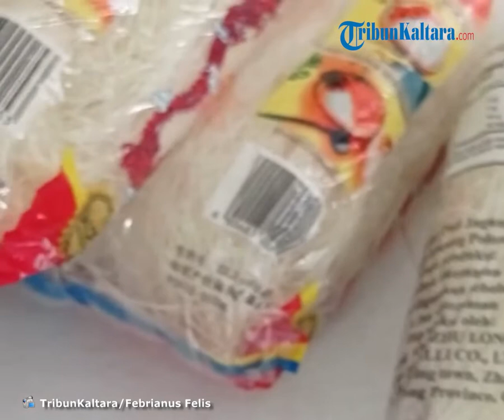Balai BPOM Tarakan Temukan Produk Kinder Joy di Sebuah Toko Swalayan Nunukan, Minta Tak Jual Lagi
TRIBUN-VIDEO.COM, NUNUKAN - Balai Besar Pengawas Obat dan Makanan (BPPOM) Tarakan temukan produk Kinder Joy di sebuah toko swalayan Nunukan, Kamis (21/04/2022).

Diketahui sejak 11 April 2022 lalu, BPOM RI secara resmi menarik produk cokelat merek Kinder Joy dari pasaran. Pasalnya ada laporan bakteri Salmonella dalam cokelat Kinder dari beberapa negara.

Pengawas Farmasi dan Makanan, Balai BPOM Tarakan, Weny Teresianaga meminta pelaku usaha di Nunukan untuk sementara waktu tidak menjual produk cokelat merek Kinder Joy.

Hal itu dia sampaikan seusai melakukan Sidak barang kedaluwarsa di sejumlah toko swalayan di Nunukan, siang tadi.

"Kami temukan produk Kinder Joy di sebuah toko swalayan di Nunukan. Kami minta pelaku usaha untuk tidak menjual dulu barang tersebut, karena masih harus diuji coba oleh BPOM RI," kata Weny Teresianaga kepada TribunKaltara.com, sore.

Menurut Weny, BPOM RI telah memutuskan melarang sementara peredaran produk merk Kinder Joy di Indonesia.

Sehingga pedagang diminta untuk menyimpan dulu produknya dan tidak menjualnya sampai ada instruksi terbaru dari BPOM.

"Kalau hasil uji sudah keluar pasti ada edaran lanjutan untuk disampaikan kepada masyarakat. Memang belum ada produk serupa di Indonesia yang mengandung bakteri salmonella," ucapnya.

Lanjut Weny,"BPOM saat ini sedang melakukan pengujian sampling Kinder Joy untuk mengetahui kandungannya," tambahnya.

Penulis: Febrianus Felis